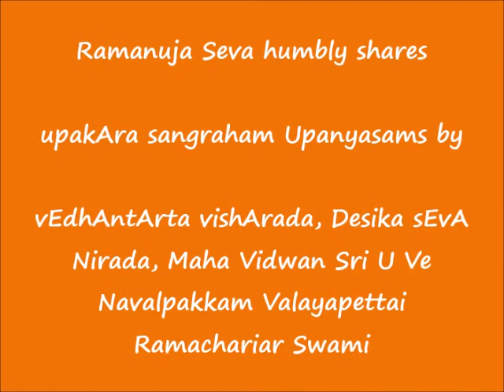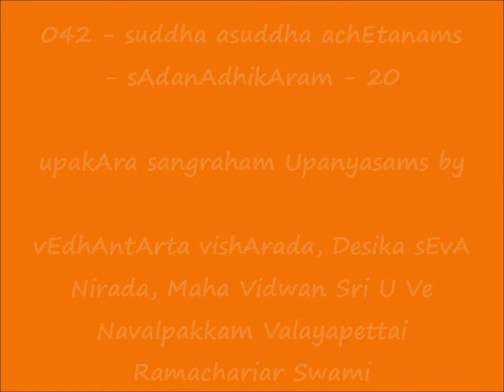041 - சுத்த அசுத்த அசேதனங்கள் (suddha asuddha achEtanams) - உபகார ஸங்க்ரஹம் (upakAra sangraham)